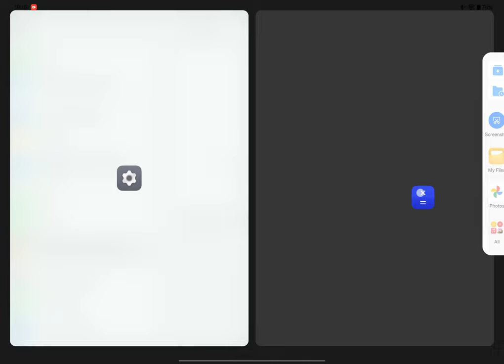SPLIT DEMO SIDE